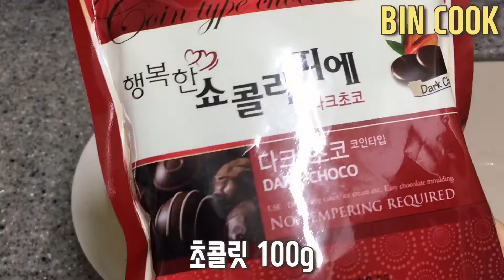구독자 100명 기념 핑구 케이크 만들기(케익믹스 초코케이크/노오븐/노생크림)감사합니다!!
감사합니다!